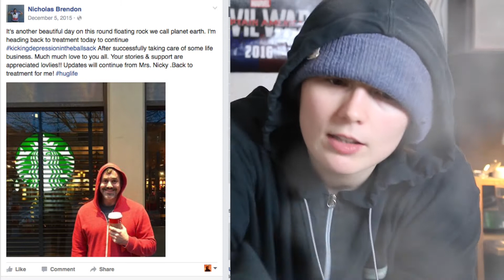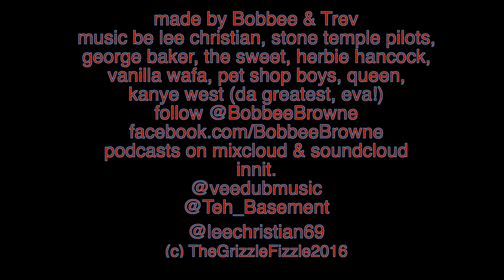EP 10 - NICKY B (Nicholas Brendon/Kanye West/Susan Sarandon/Mothers Day/Star Wars)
Ep 10 released early cos of da war wit da last ep, innit?! safe.